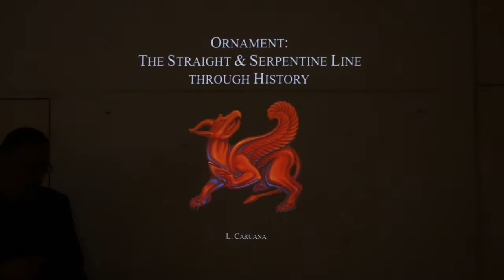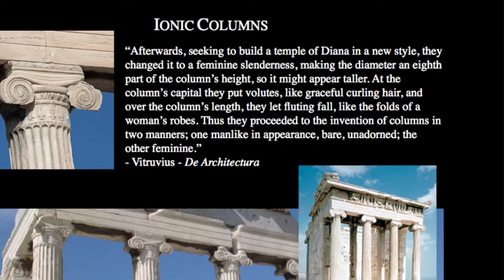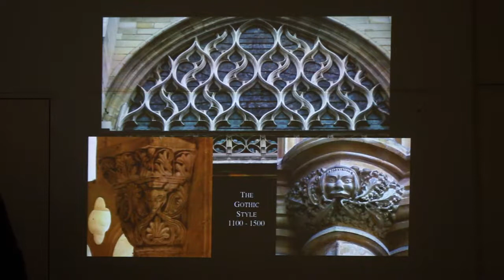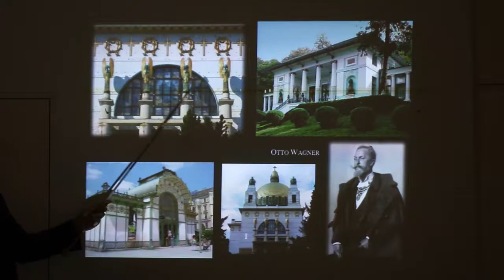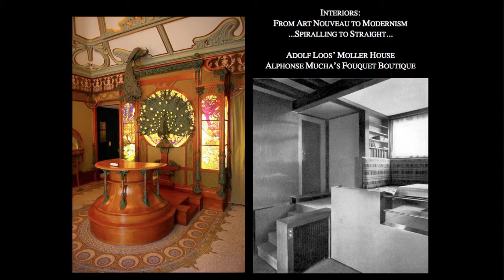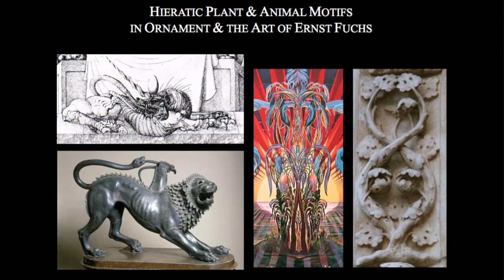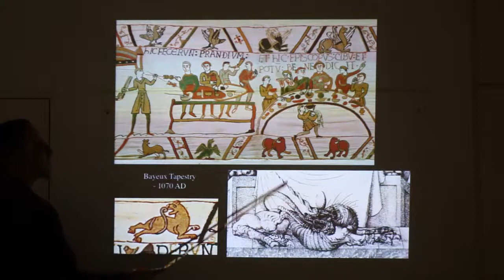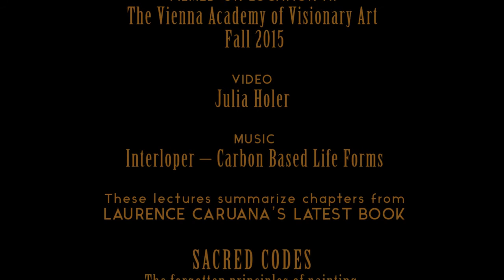The L. Caruana Sacred Codes Series – 5b. Ornament: The Straight & Serpentine Line through History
Filmed at The Vienna Academy of Visionary Art, these lectures summarize chapters from Laurence Caruana's new book SACRED CODES: The Forgotten Principles of Painting As Revived by Visionary Art.
Available at Amazon.com:

THE LECTURE SERIES:

INTRODUCTION
1a. The Academy Through History
1b. An Introduction to Figure Drawing: Lessons from the Masters

STYLE
2a. The Humanist & Hieratic Styles and their Fusion in Visionary Art - Part I
2b. The Humanist & Hieratic Styles and their Fusion in Visionary Art - Part II

THE FIGURE
3a. Human Proportion Through History
3b. The Humanist Figure: The Pose
3c. The Eastern Canon: Pose & Proportion

COMPOSITION & COLOUR
4a. Static & Dynamic Composition
4b. Visionary Colour Theory

ORNAMENT
5a. Ornament as a Visionary Pursuit
5b. Ornament: The Straight & Serpentine Line through History